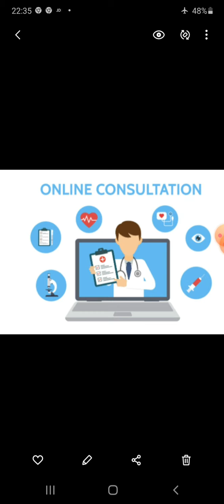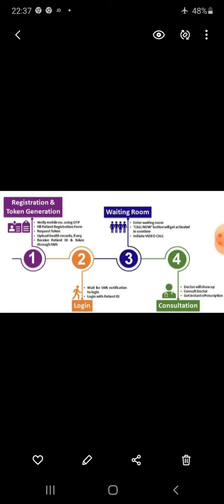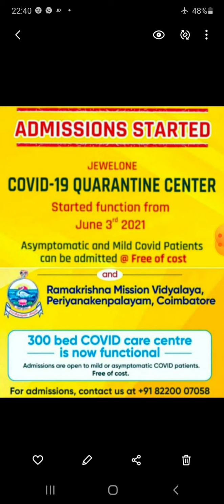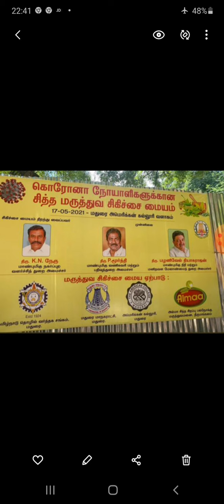Covid-19: Free Online Consultation and Free Corona Care Centers In Tamilnadu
This video broadcast about Covid-19 Free online consultation and Free Covid care centres available for Corona Patients in Tamilnadu.

So keep watching and do share all our videos to your friends and known circles.